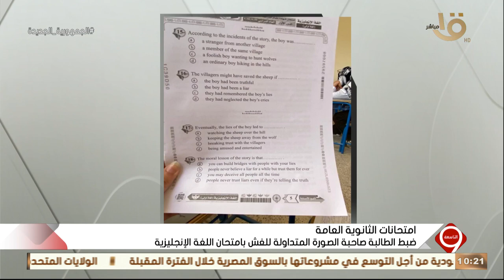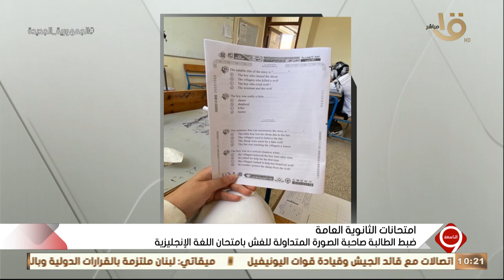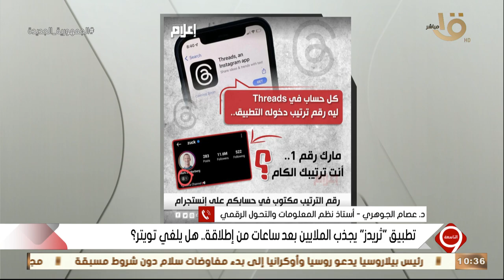التاسعة | سر جذب الملايين لتطبيق "ثريدز" بعد ساعات من إطلاقة.. الحلقة الكاملة 6-7-2023